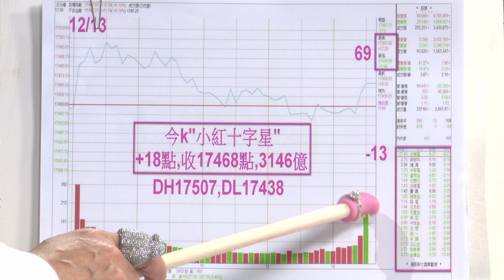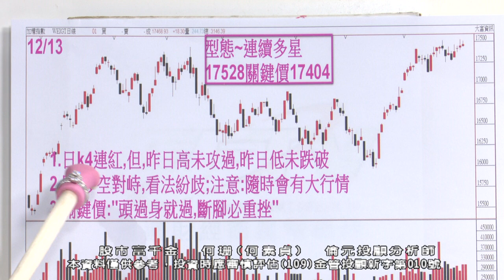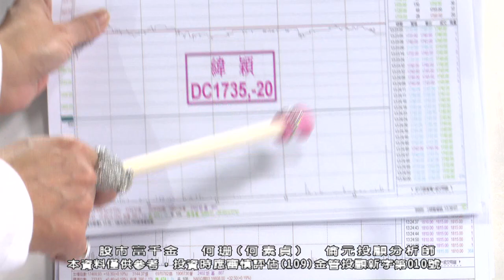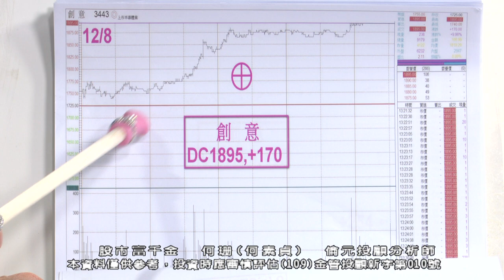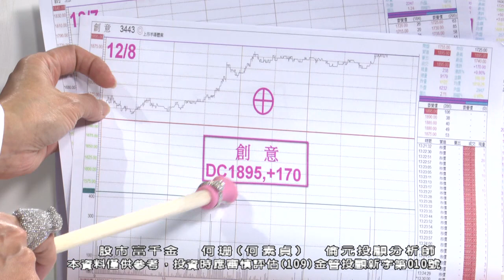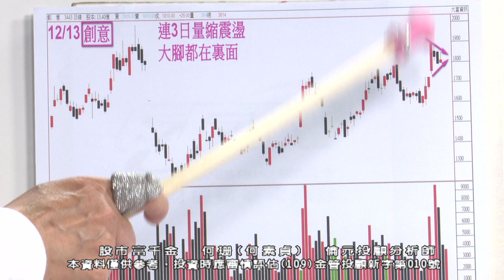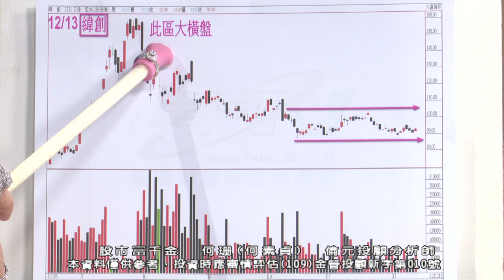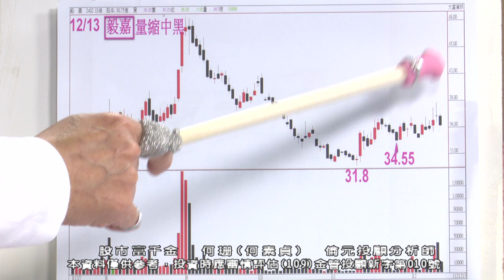20231213 1900 何珊 股市富千金